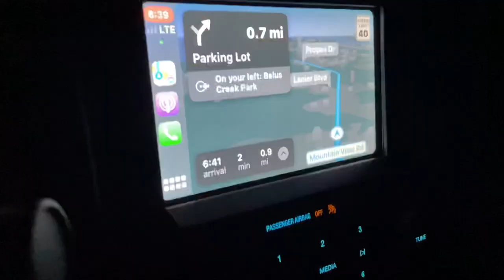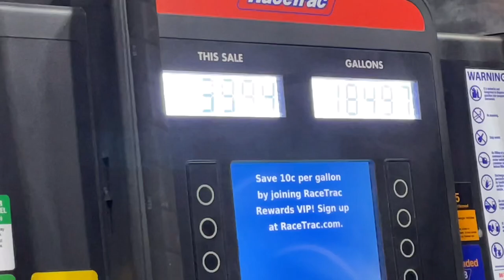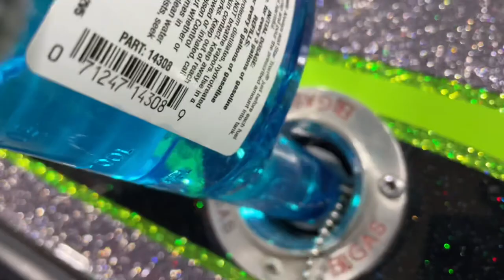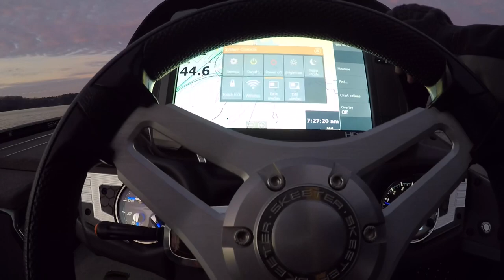Mega spotted bass !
— Social Media —

How to rig a DropShot !